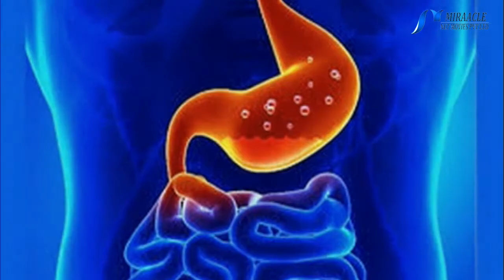வாயு தொல்லை ஏற்பட முக்கிய காரணங்களும் ! தீர்வுகளும் ..!